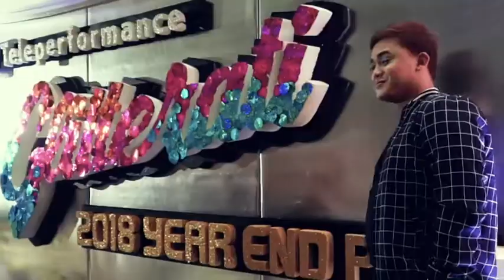Glitterati: The Teleperformance Year-End Party 2018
Last Saturday night, stars came to gather at SMX Convention Center, Manila for the biggest, craziest and most awaited event in Teleperformance Philippines! It was a fun-filled night with Alex Gonzaga and Luis Manzano as the hosts and Kate Alejandrino as the carpet correspondent. Performances from IV of Spades, Parokya ni Edgar, Bamboo and DJ Ace Ramos rocked the Teleperformance stage and left everyone high in adrenaline. Special thanks to San Miguel Brewery Inc and Emperador Distillers Inc for being our official sponsors in this amazing night! Watch the highlights of Glitterati: The Teleperformance Year-End Party 2018 in this 3:54 minute video!